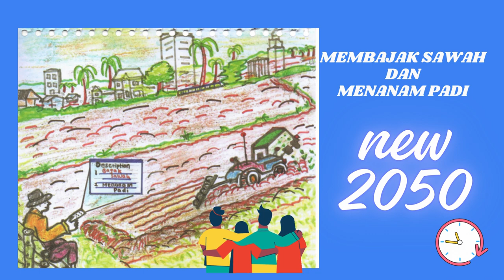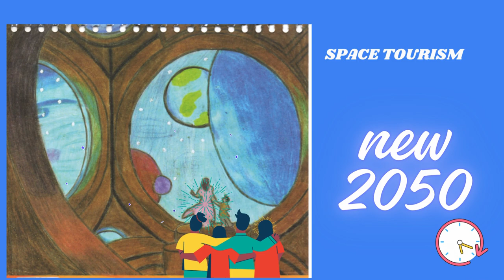DUNIA MASA DEPAN DI TAHUN NEW 2050